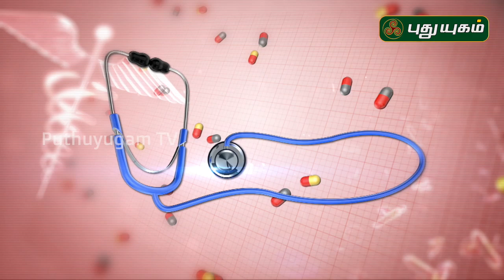தைராய்டு பிரச்சனை எதனால் வருகிறது? Doctor On Call 08/08/2019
Can you prevent thyroid disease? Let's Watch...

தைராய்டு பிரச்சனை எதனால் வருகிறது